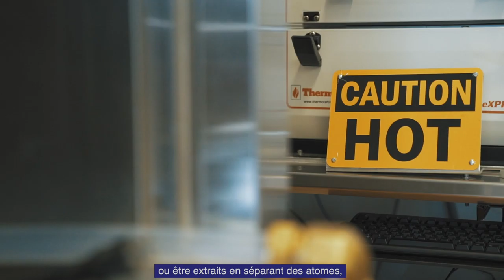Rosaura Ham-Su - Scientifique nucléaire